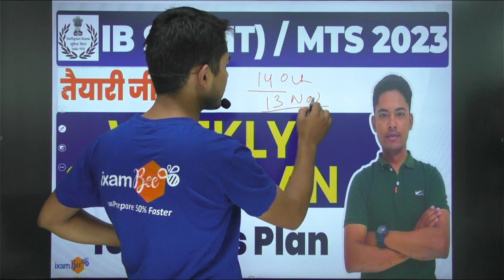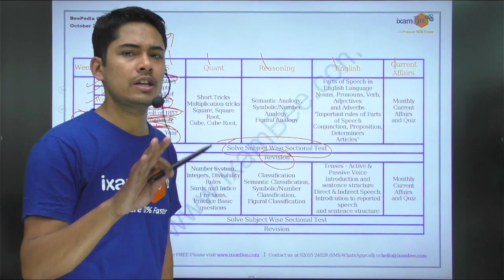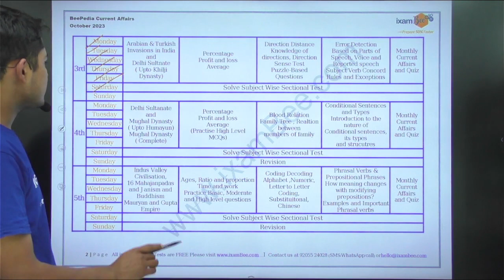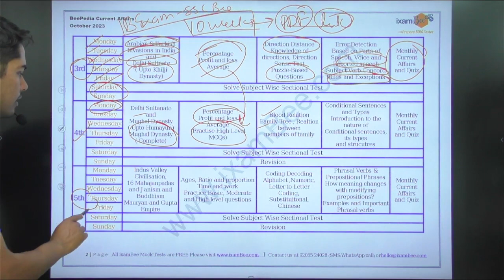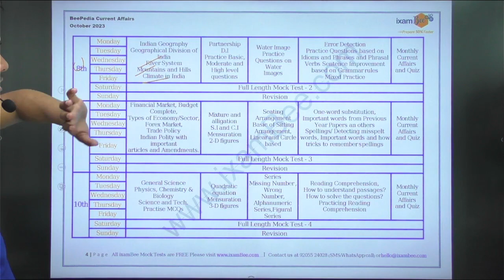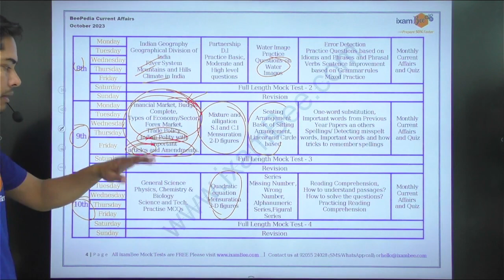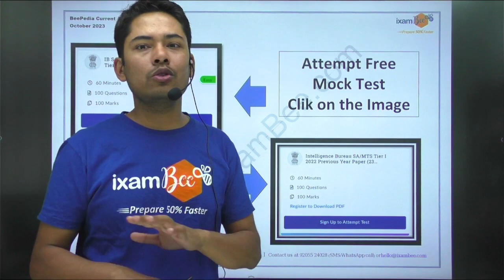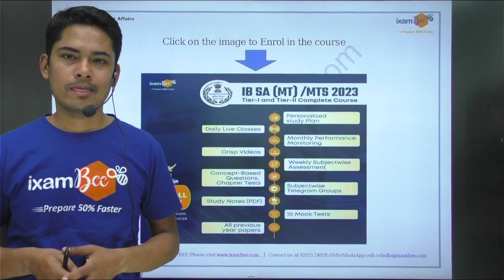IB New Recruitment 2023 || 70 Days Strategy for SA (MT) & MTS || By Vikram Sir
IB Recruitment 2023 | IB SA MT | IB Security Assistant | IB Recruitment 2023 | IB Security Assistant |  IB Security Assistant | Intelligence Bureau Recruitment 2023 | IB Complete Details